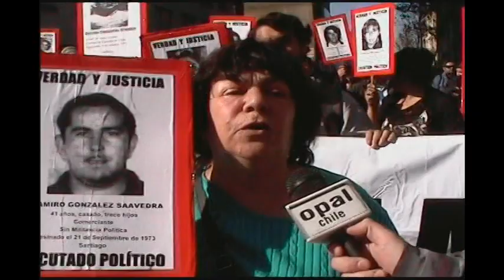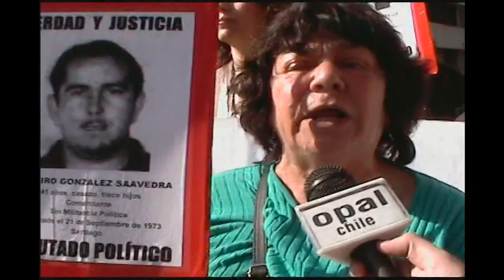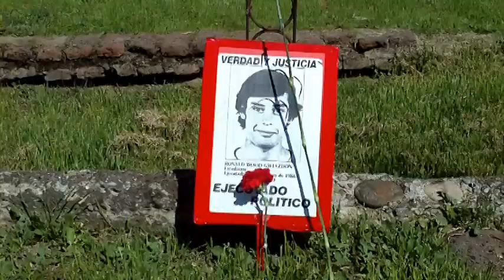11 de Septiembre: Derechos Humanos, un tema pendiente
Santiago, Septiembre 11. Conmemoración del 38 aniversario del golpe de Estado que derrocó al presidente Salvador Allende y recuerda a más de 3.000 víctimas que dejó la cruenta dictadura que encabezó Pinochet y la derecha chilena, que tras los sucesivos gobiernos concertacionistas vuelve a instalarse en el poder.